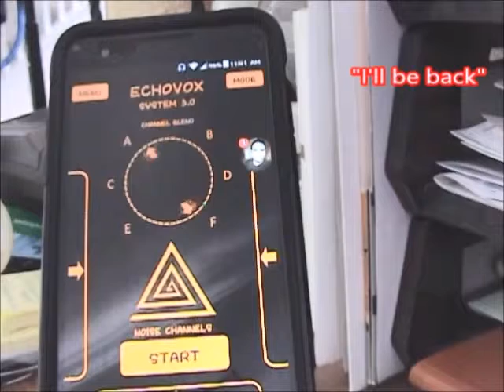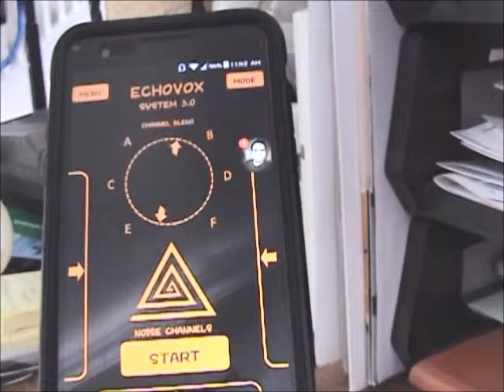EchoVox Highlights from Remote Skype Session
Highlights of a remote session I recorded for a friend in India who was looking to make contact with their late mother.  He ran this session on his phone using my suggestions for channel speed, echo and blend. I have captioned what I heard from his end over Skype.